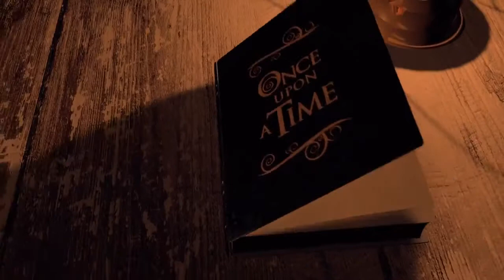LEGO MiniFigures Online - Średniowiecze nadchodzi!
Zwiastun średniowiecza w LEGO MiniFigures Online. Zapraszamy na Open Betę już z początkiem czerwca 2014 roku, po więcej informacji zapraszam na stronę